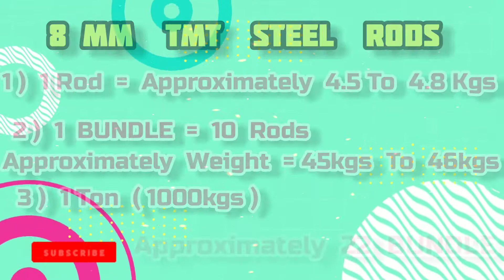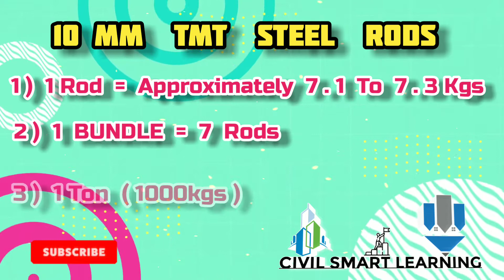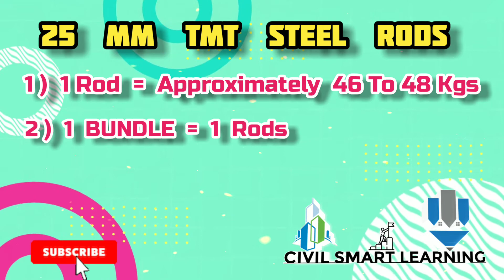STEEL RODS WEIGHT | TMT BARS ஒரு BUNDLEயில் எவ்வளவு கம்பி இருக்கும் STEEL WEIGHT PER BUNDLE PER RODS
STEEL RODS WEIGHT | TMT BARS | ஒரு BUNDLE -யில் எவ்வளவு கம்பி இருக்கும் | WEIGHT PER BUNDLE PER RODS

TMT STEEL BARS WEIGHT PER BUNDLE PER RODS

8MM TMT STEEL RODS

10MM TMT STEEL RODS

12MM TMT STEEL RODS

16MM TMT STEEL RODS

20MM TMT STEEL RODS

25MM TMT STEEL RODS

STEEL BARS WEIGHT PER BUNDLE | PER RODS | STEEL RODS 1 TON | HOW MANY NO OF BARS PER BUNDLE
CIVIL SMART LEARNING OFFICIAL PLATFORM CIVIL ENGINEERING TIPS | CONSTRUCTION & SITE TIPS

ALL ABOUT CIVIL ENGINEERING & CONSTRUCTION TIPS | SITE TIPS VISIT | CIVIL CONCEPTS

 basic site  knowledge | civil works | construction | management | basic site tips | Site | basic civil engineering tips in Tamil |  site knowledge and tips

All about Civil engineering